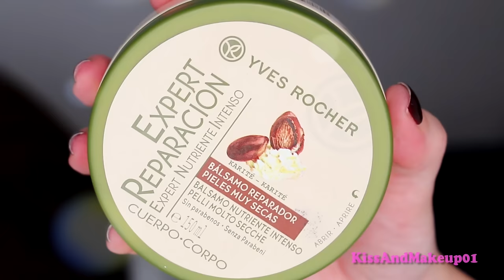LA MIA VERA MORNING ROUTINE - AUTUNNO 2016!!!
La mia vera routine mattiniera versione autunnale! Seguitemi dal momento in cui mi alzo (stile zombie haha) fino a quando sono pronta per uscire!